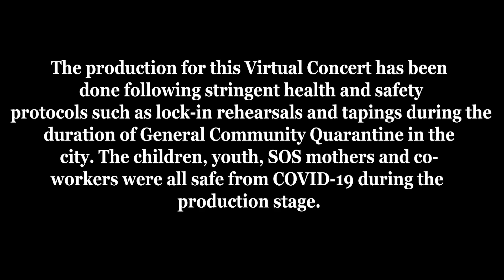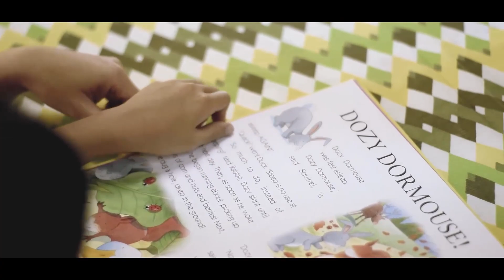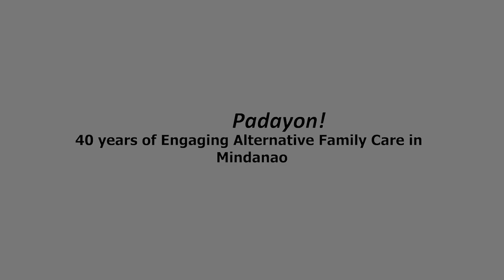SOS Children's Village Davao 40th Anniversary - Introduction and Opening Prayer (Part 1 of 18)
Part 1 of 18 - Introduction and Opening Prayer